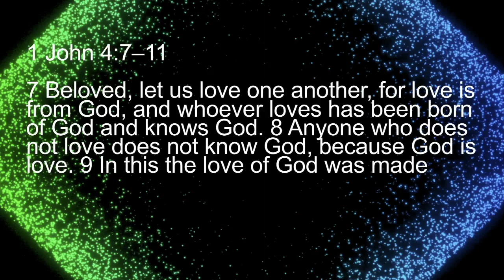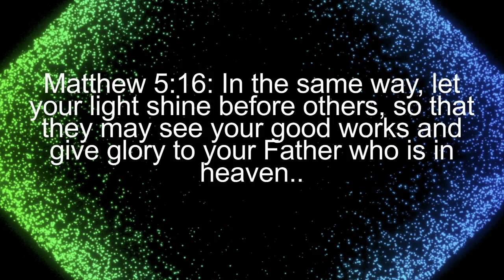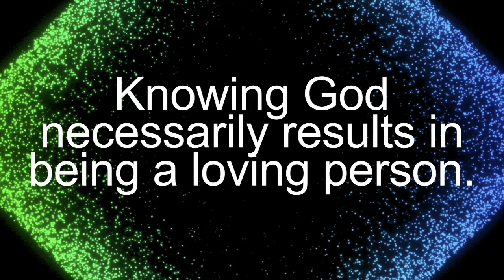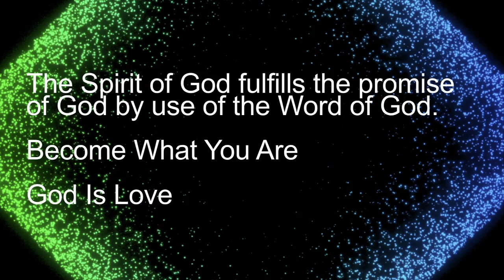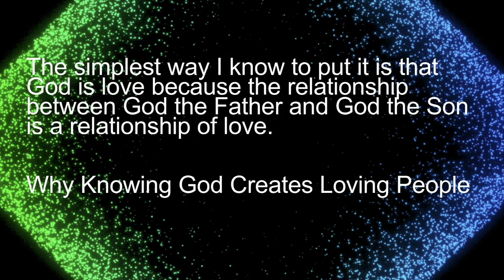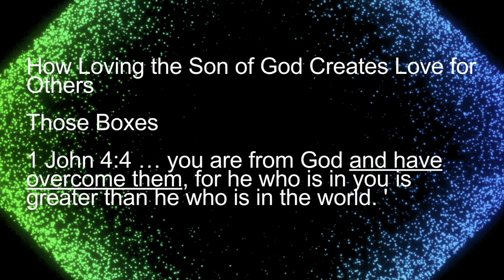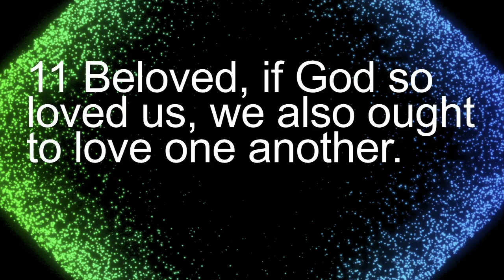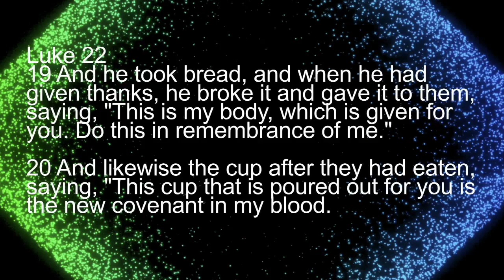Those Boxes - 1 John 4:7-11 - Brad Smith - Associate Pastor, CCBC